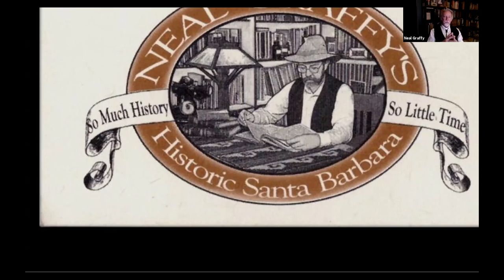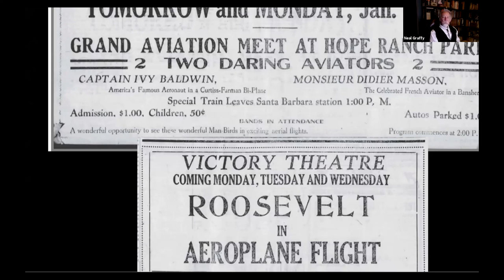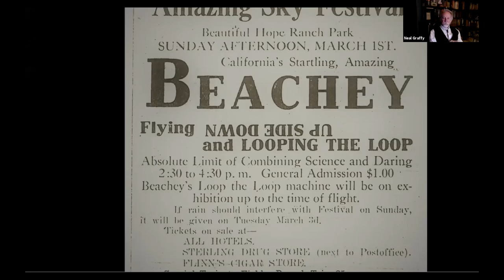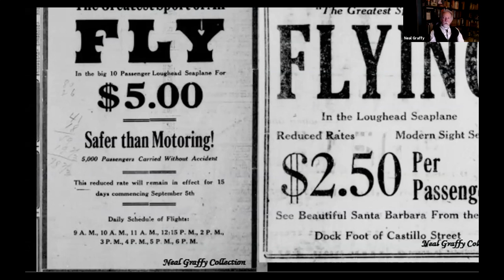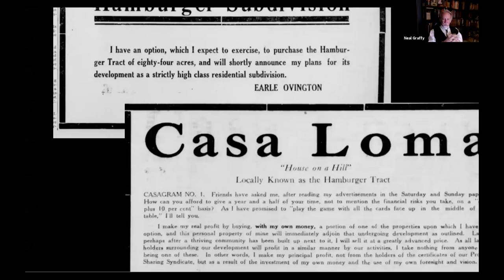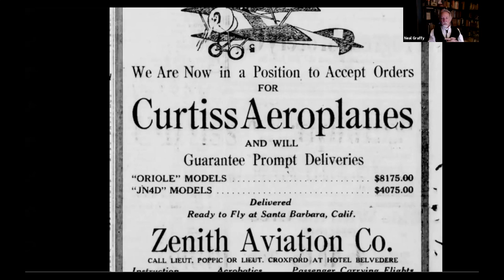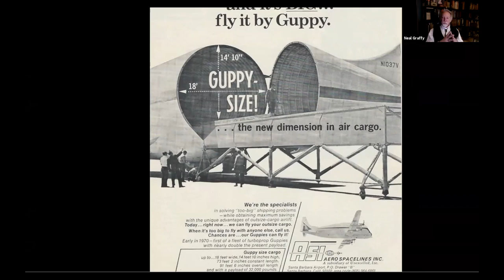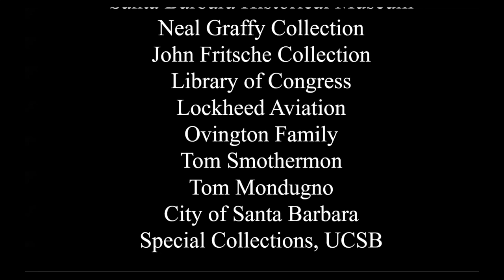Santa Barbara Historical Museum, Ep. 6: Early Aviation in Santa Barbara